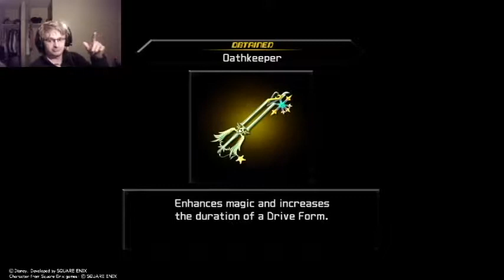Have Fun Storming The Castle; Kingdom Hearts II Part 11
Kairi has been kidnaped by the Organization, Riku is MIA and there is no hope in Hallow Bastion. I guess Sora better start Storming the Castle if he's going to get anywhere